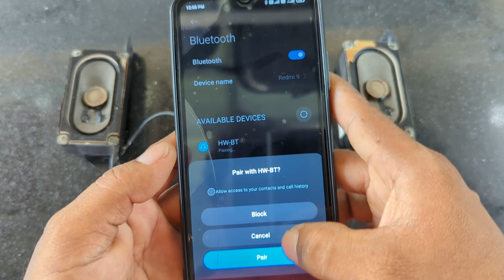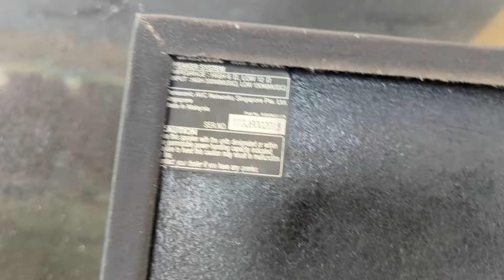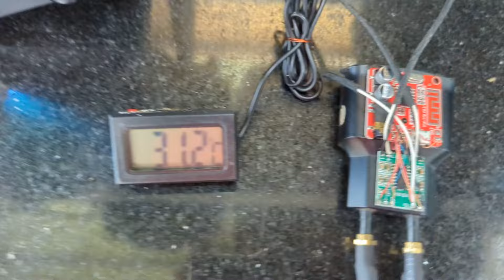old charger become Bluetooth amplifier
Scrap 5v charger is used power up a 5v mini Bluetooth signal pre amp board and stereo 10w amplifier board .this is a simple ,powerful and useful amplifier for music listener.